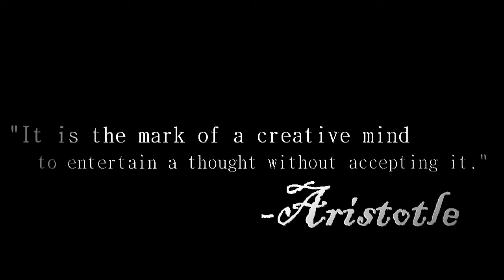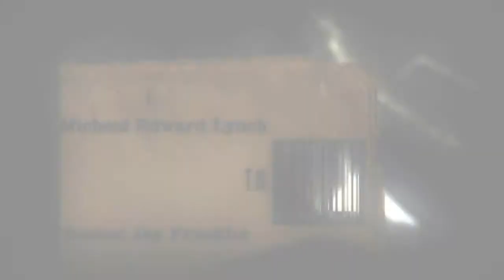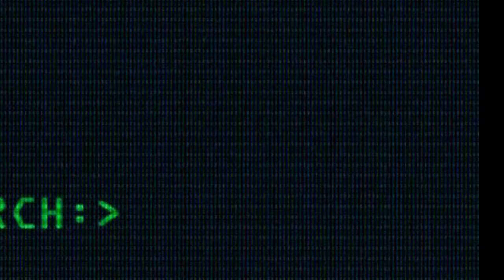Memories Act 3/6 (Halo: Reach Mini-Series)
Micheal continues the hunt for T.N. and runs into a somewhat guardian angel